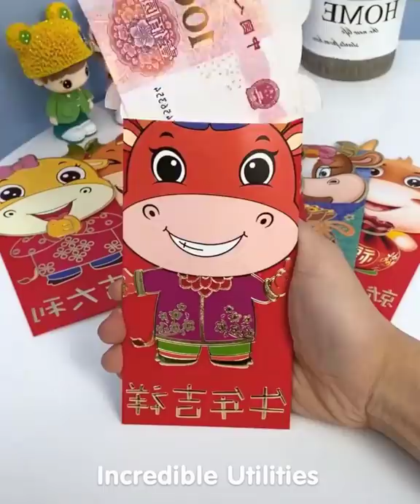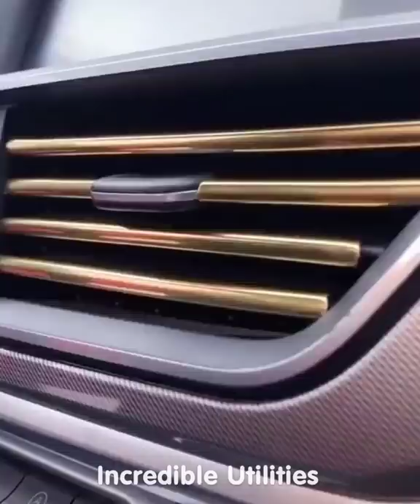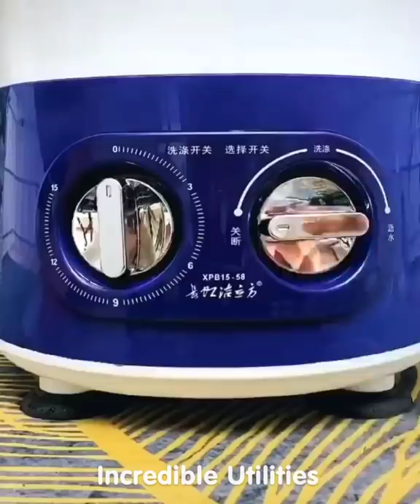Smart Utilities for every home #235 | Versatile Utensils